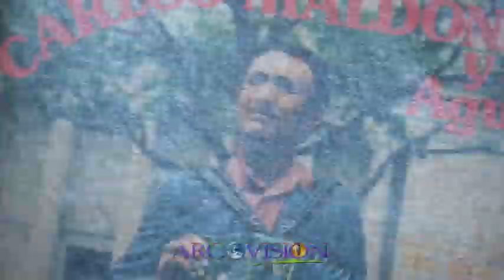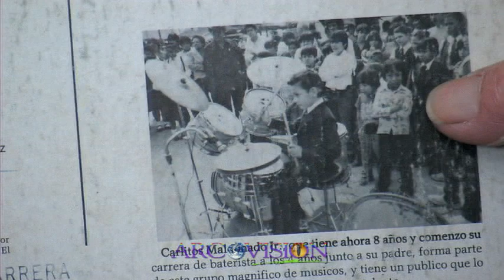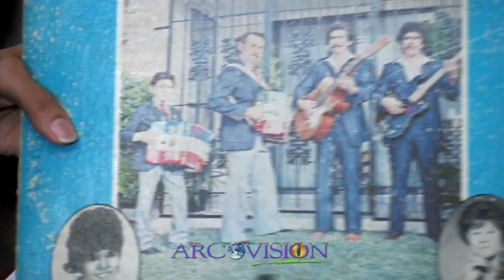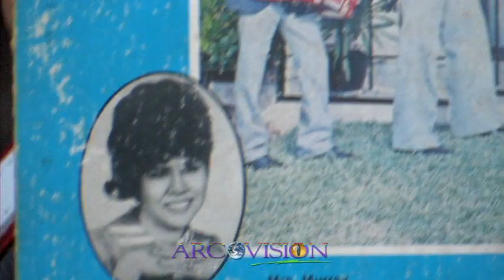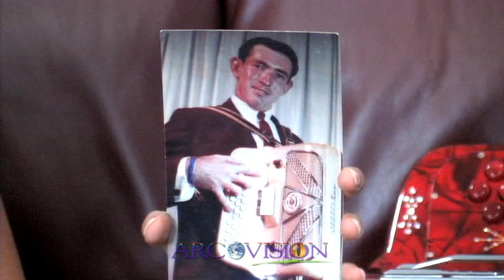carlos maldonado entrevista.mpg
ENTREVISTA EXCLUSIVA CON DON CARLOS MALDONADO